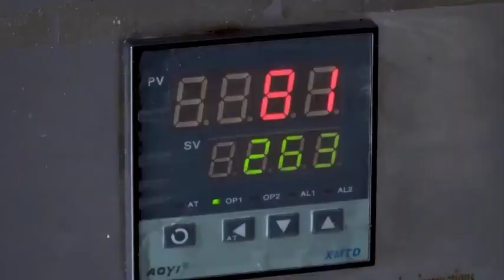Semi automatic frozen French fries production line 200kg per hour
Peeled - cut into strips - blanched - tempered - dried - fried - frozen - packaged